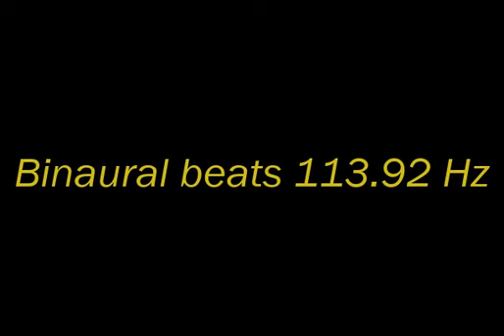binaural_beats_113 92hz